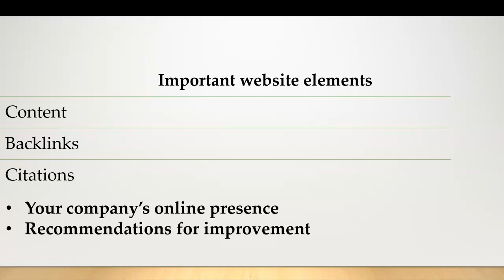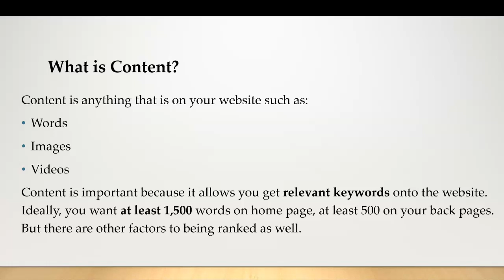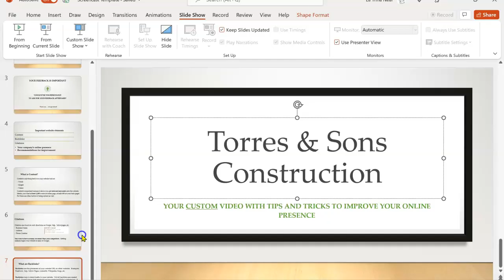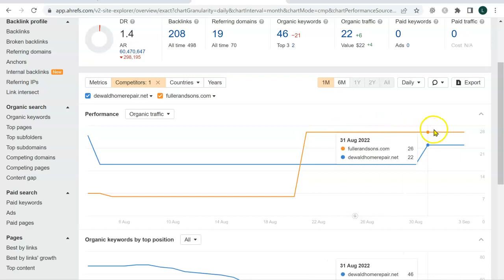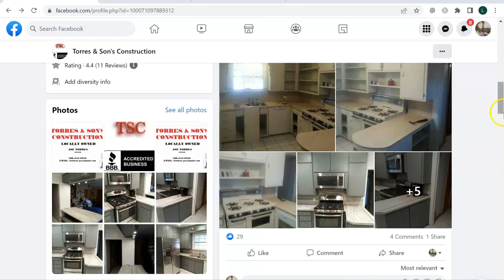Torres & Sons Construction